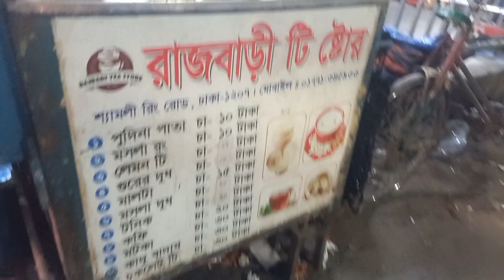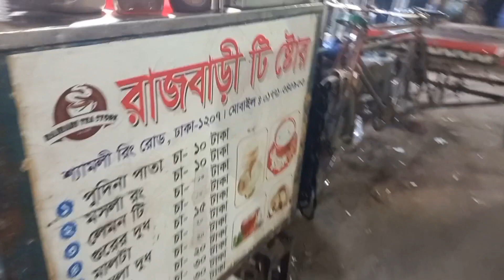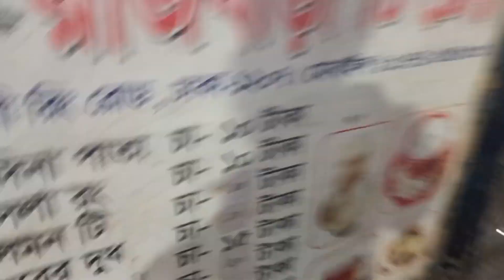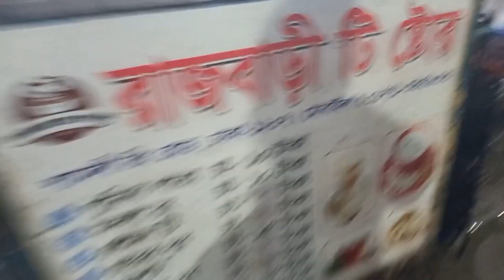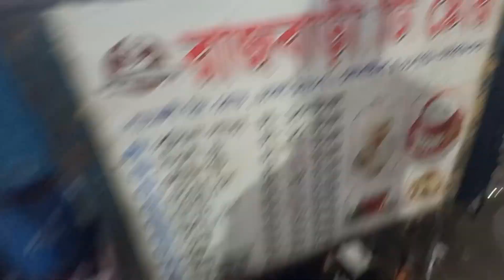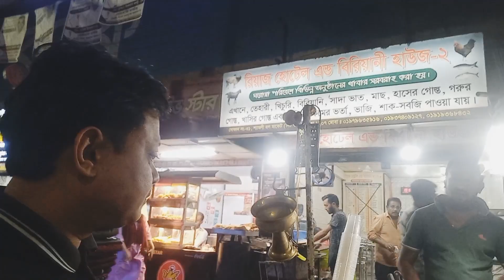৳১৫ গুড়ের দুধ চা - ঢাকা 🇧🇩